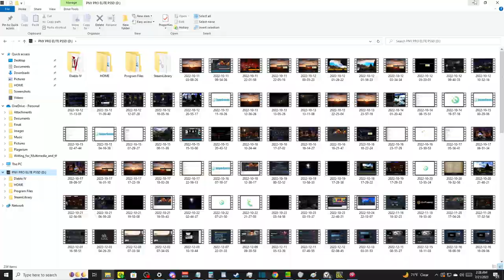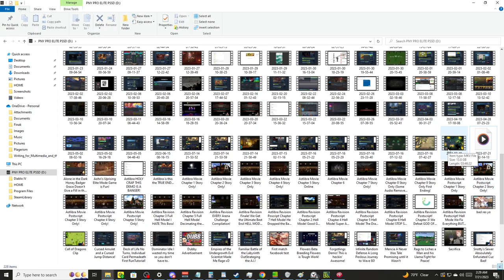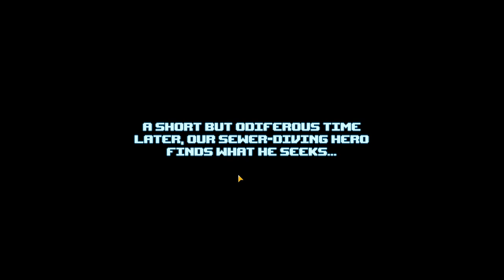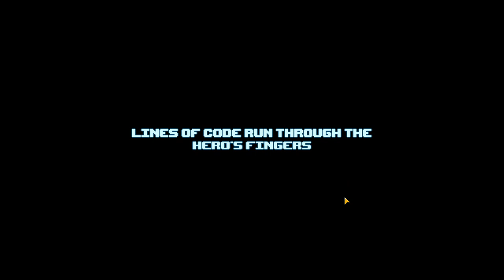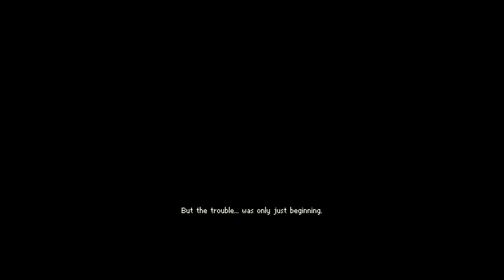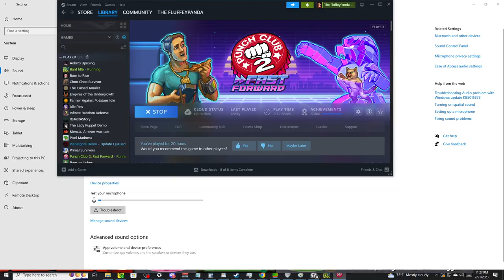Punch Club 2: Fast Foward 100% Achievements Police Run!